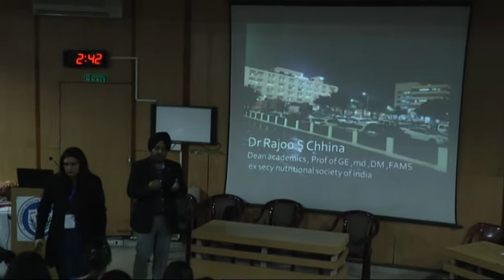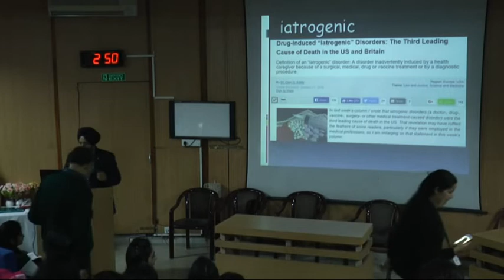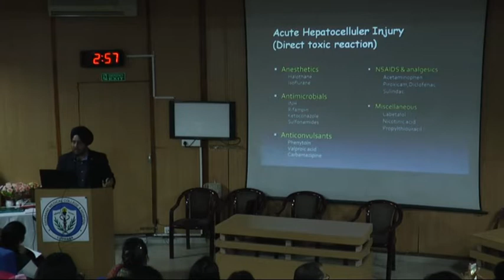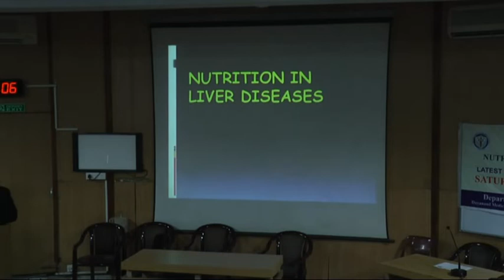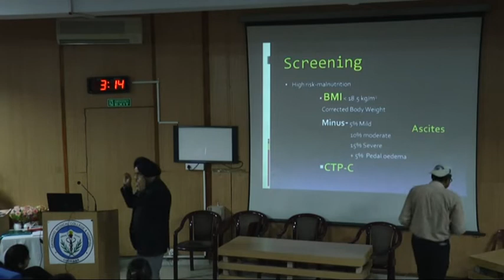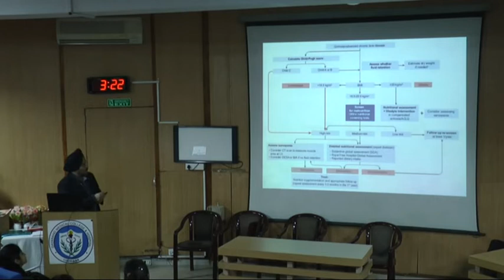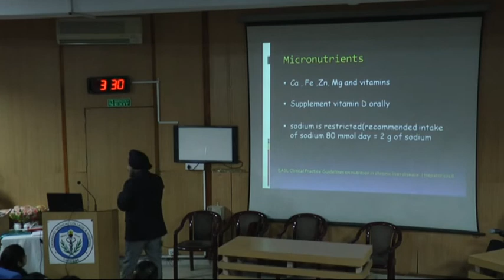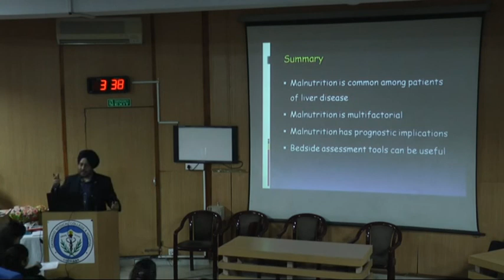CNE 15th Dec, 2018 , on latest advancement on Renal Nutrition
Dr. Rajoo Singh Chhina,
Dean Academics, Prof of GE
MD, DM , FAMS
Ex Secy Nutritional Society of India
in his address, said misuse of antibiotics can affect the kidney and the other vital organs as people these days are self-medicating themselves with help. etc